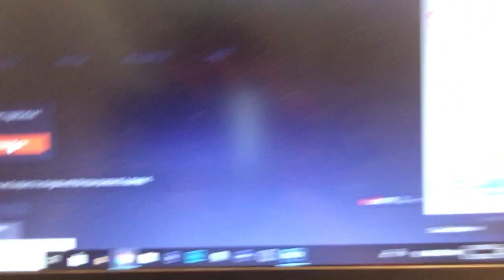PS4 SUBSCRIBER FORTNITE TOURNAMENT! (Watch Video to Enter!)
Click one of the links below to sign up for the tournament and I’ll be live in 15 min!